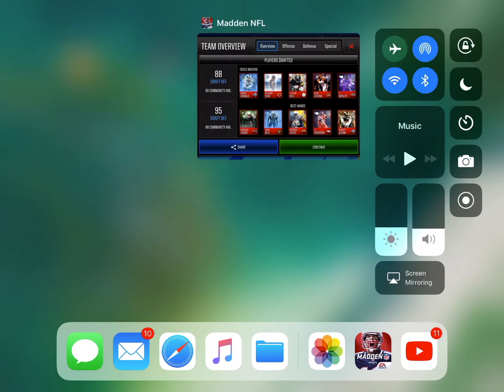Madden Mobile 18 Progressive Draft Tournament/Draft Champions Complete Draft w/Overtime Rounds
Madden Mobile 18 Progressive Draft Tournament Opening Draft,MVP Rounds, and Overtime Rounds
MG3ALLSTARS